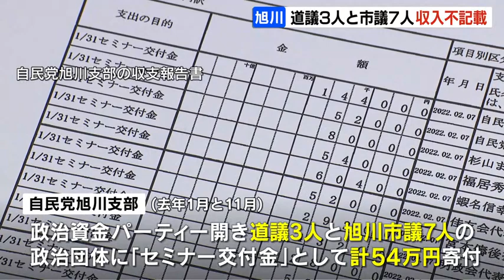「裏金作りという意図はない」自民党支部からの寄付を政治資金収支報告書に不記載 北海道旭川市の道議３人と市議７人“事務的ミス”と説明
北海道旭川市選出の道議や市議の政治団体が、自民党旭川支部から寄付を受けながら、政治資金収支報告書に記載していなかったことがわかりました。

　自民党旭川支部は、去年１月と11月に政治資金パーティーを開き、旭川市選出の道議３人と旭川市議７人の政治団体に合わせて54万円を「セミナー交付金」として寄付していました。
　しかし道議３人と市議３人の団体は、このうちの一部を収支報告書に記載せず、市議４人の団体は報告書を提出していませんでした。

安住太伸道議
「裏金作りという意図や悪意を持って組織的にやったということは全くなく、個々の議員の活動を支部として支えるということでの交付金だった」
　議員らは、事務的なミスであり報告書を訂正するとしています。2023年12月13日(水) 12時08分 更新